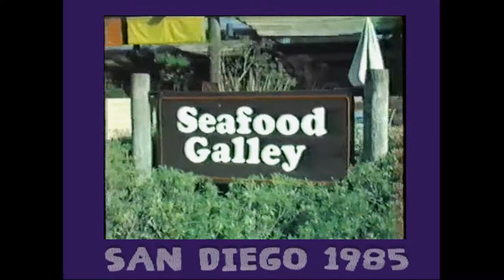AFM Seaworld 1985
In 1985 camcorders were brand new and filming started to change our lives. But this is how we were back when the kids and I were both young.